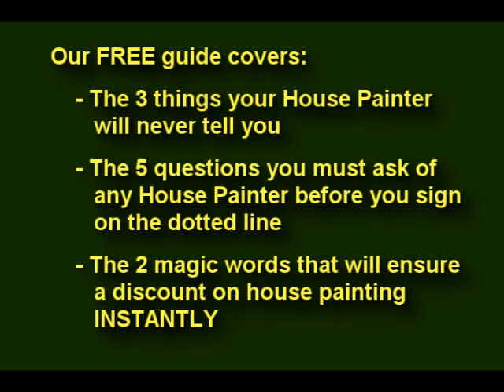Choosing the Best Boulder Colorado House Painters Should Not be Taken Lightly!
In this video, we point out that choosing the best Boulder Colorado house painter or painting contractors should not be taken lightly.